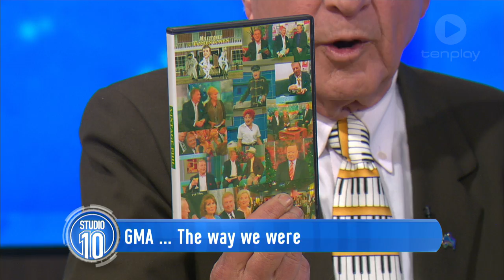Remembering 'Good Morning Australia' Part 1 | Studio 10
Philip Brady, Lauren Newton, Patti Newton and Belvedere reflect on their memories of GMA.